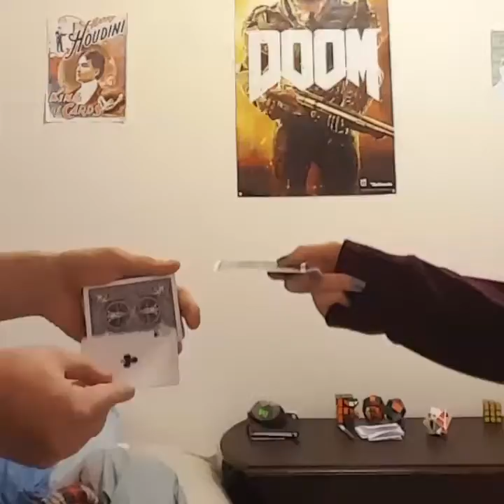Two Card Monte Card Performance. Featuring. My Sister!!!